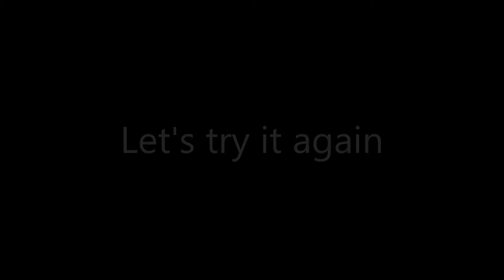How to Become BFF with Raccoon.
Thanksgiving is the most favorite holiday for my raccoon, she loves turkey legs.

Don't touch my grapes or my turkey leg.